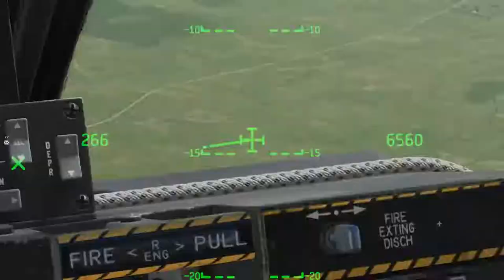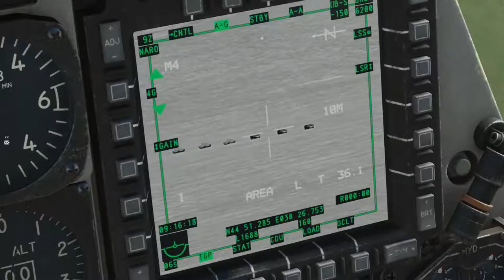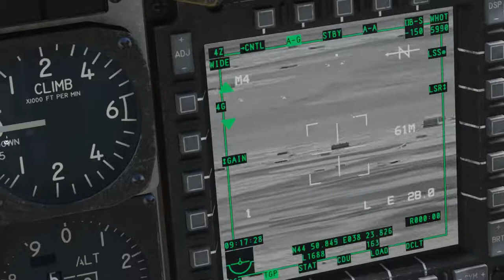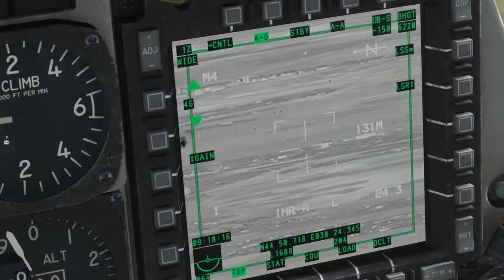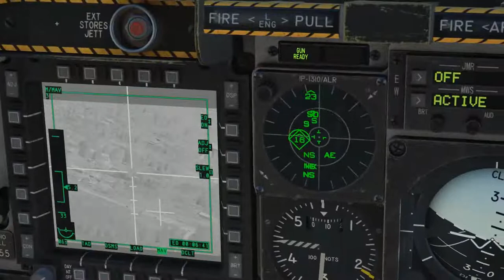A10 C DCS Keyboard & Mouse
Demonstrating the the 2nd most complex module (1st F14) can be flown by Keyboard and mouse.